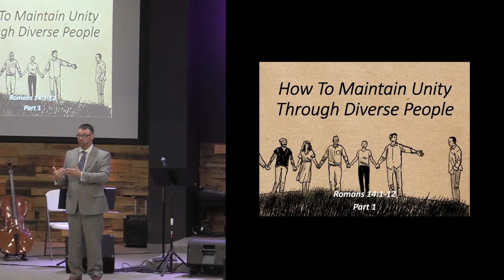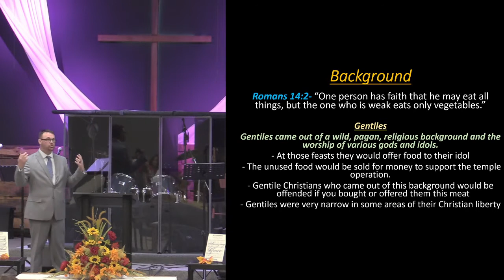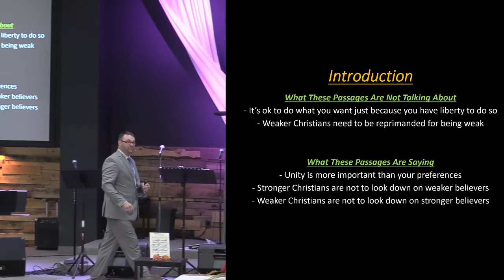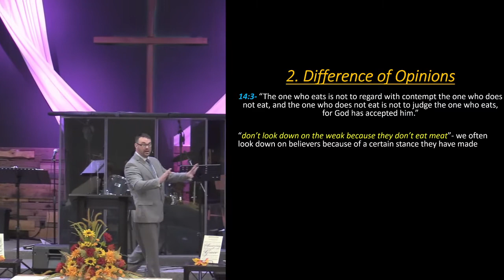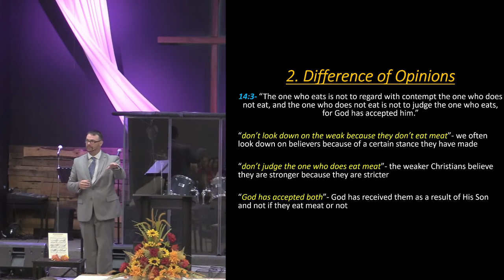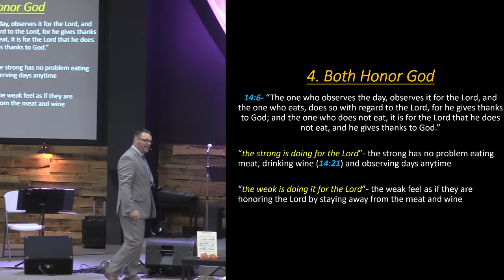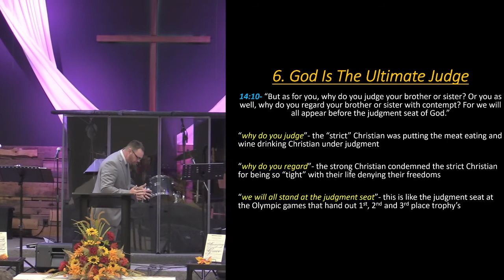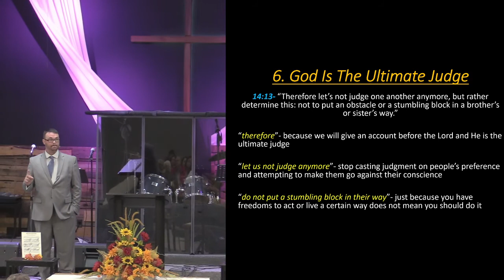Maintaining Unity Through Diverse People - Part 1 - 2021/11/07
Community Baptist Church of Greensboro is a community of people from all over, experiencing God and connecting with one another like never before in history.

Rediscover your favorite messages from Pastor Chris Davis and  other great speakers in our archive. You can watch or listen to messages on your own schedule and easily share with friends!